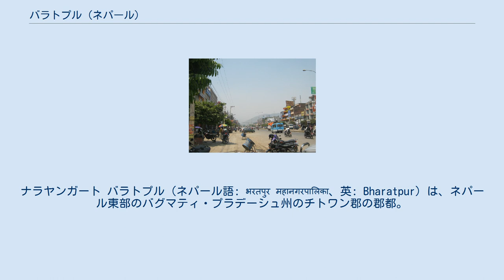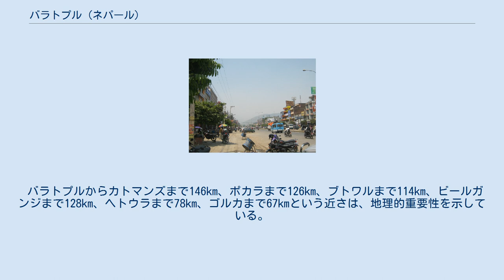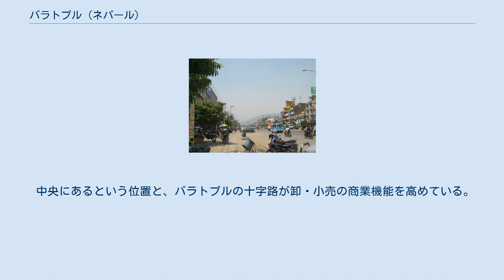バラトプル (ネパール)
バグマティ・プラデーシュ州
ナラヤンガート バラトプル（ネパール語: भरतपुर महानगरपालिका、英: Bharatpur）は、ネパール東部のバグマティ・プラデーシュ州のチトワン郡の郡都。
 2011年6月22日の人口は14万7777人で、国内5位。
 チトワン渓谷に位置し、かつてのナラヤンガート(ネパール語: नारायणगढ)の町を含む。
 バラトプルは最も成長の早い都市の一つである。
 ナラヤニ川の岸に広がり、チトワン郡と中央ネパールの商業の中心地となっている。
 東西を結ぶマヘンドラ・ハイウェイの中間と、南北に結ぶ、カトマンズ-ビールガンジ幹線道路の中間地点に位置する。
 バラトプルからカトマンズまで146km、ポカラまで126km、ブトワルまで114km、ビールガンジまで128km、ヘトウラまで78km、ゴルカまで67kmという近さは、地理的重要性を示している。
 道路事情の良さに加えて、バラトプルからは空路、カトマンズとポカラに毎日定期便が飛んでいる。
 ショッピング地域はほとんど旧ナラヤンガートにある。
 一方、官庁や大病院、大学はバラトプルの方にある。
B.P.コイララ記念がん病院もここにある。
 バラトプルの経済は伝統的に農業に基礎を置いてきた。
 農地は次第に工業地帯や住宅地に変わっていった。
 バラトプルの主要産業は小規模な加工業である。
 多数の鶏肉加工工場が市内で発展した。
 全国の需要の60%を賄っていると言われている。
さらに、かなりの量の鶏肉は輸出されている。
 そのほか、キノコ、ハチミツ、草花の栽培、サービス産業（教育と医療）が盛んである。
 チトワン郡は食糧供給地帯と見なされ、バラトプルで加工され、カトマンズ、ポカラその他の大都市に供給される。
 一方、コカコーラやサン・ミゲルなどの多国籍企業も市内に拠点を置いている。
 多くのビジネスがこの町を拠点にしている。
 中央にあるという位置と、バラトプルの十字路が卸・小売の商業機能を高めている。